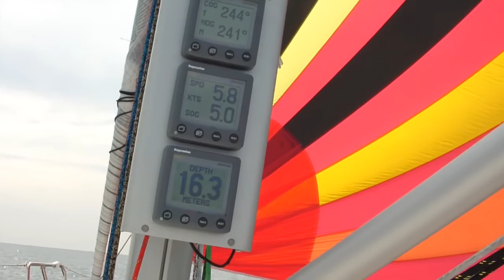Segelferien 2012, Von Marstal nach Kappeln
Sommersegeln mit Bier